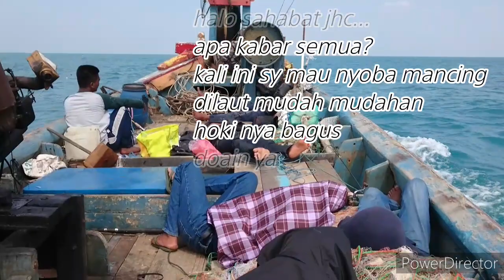JORAN HAMPIR PATAH lihatlah yang terjadi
joran hampir patah lihatlah yang terjadi ikan bawal laut mancing dilaut mancing dasaran mancing muara